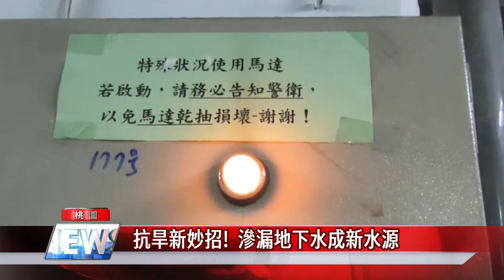回收 再利用|抗旱新妙招! 滲漏地下水成新水源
里長伯提出將滲漏地下水回收再利用作為抗旱新水源

老天不下雨，水情拉警報，到底要如何開源節流呢?桃園蘆竹福興里里長陳太陽向市府提案，將社區大樓地下停車場的滲漏地下水，集中再利用，一次解決大樓漏水和乾旱缺水的問題。